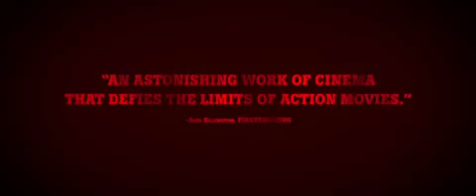RAID 2 Trailer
Erneut muss sich Rama (Iko Uwais) durch Scharen von Gegnern prügeln. Nachdem er die Razzia auf ein mit Gangstern gefülltes Hochhaus überlebte -- im Gegensatz zu vielen anderen Anwesenden --, wartet gleich die nächste Herausforderung auf ihn: Rama soll seine Verhaftung provozieren, um im Gefängnis undercover Kontakte zum Gangster-Sprössling Uco (Arifin Putra) zu knüpfen. Über dem soll sich Rama Zugang zum mächtigen Syndikat von dessen Vater Bangun (Tio Pakusodewo) verschaffen. Und als er nach zwei Jahren Haft endlich aus dem Knast kommt, schafft es der verdeckt ermittelnde Cop tatsächlich, eine wichtige Position in Banguns Verbrecherorganisation zu ergattern. Dieser erste Erfolg und alle weiteren Fortschritte werden für den jungen Familienvater Rama jedoch von der ständigen Angst überdeckt, als Polizeispitzel entlarvt zu werden...